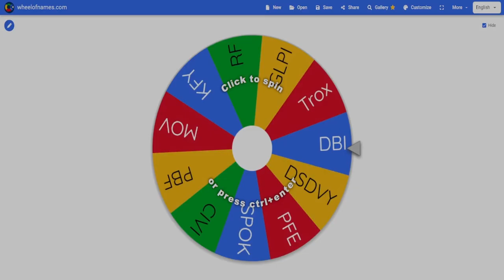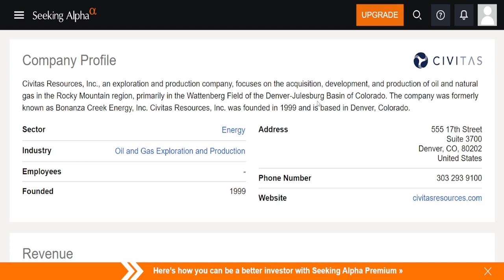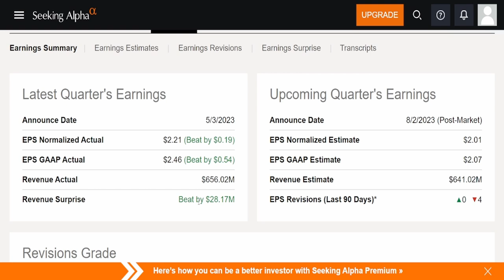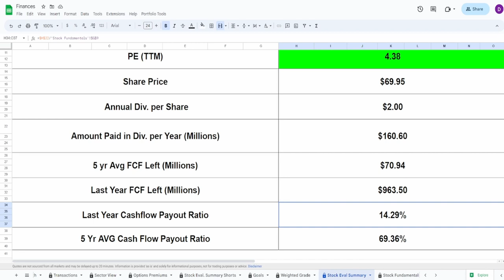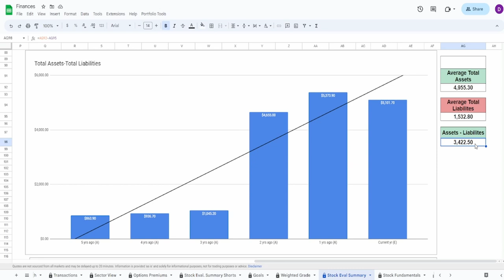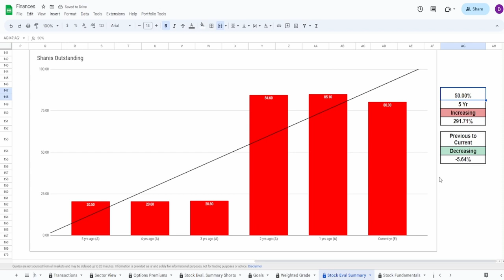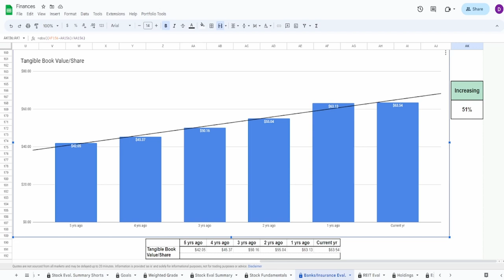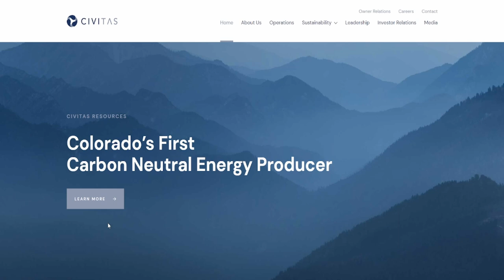Civitas Resources, Inc. (CIVI) May Have Alot of Potential in the Future